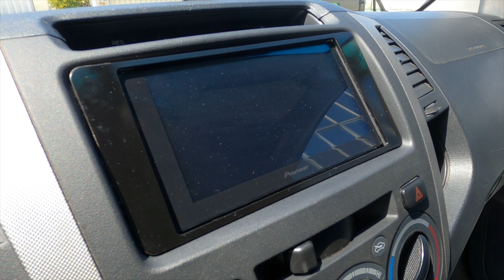Hilux D4D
Linda!
Faltam-nos adjetivos para descrever convenientemente o resultados desta Hilux!